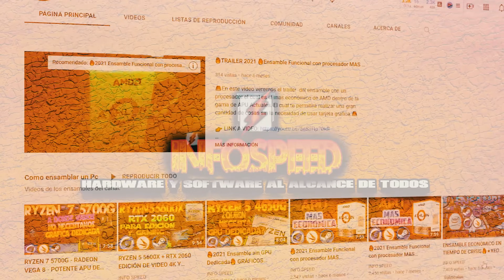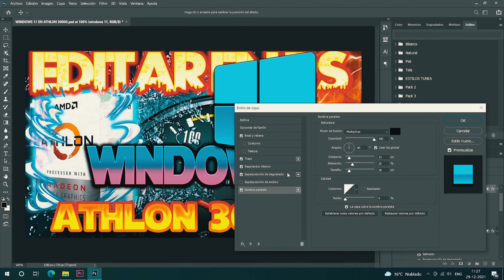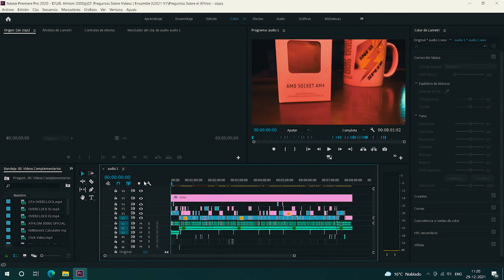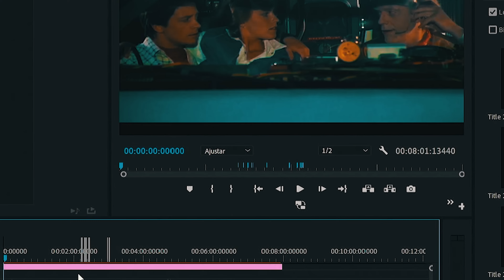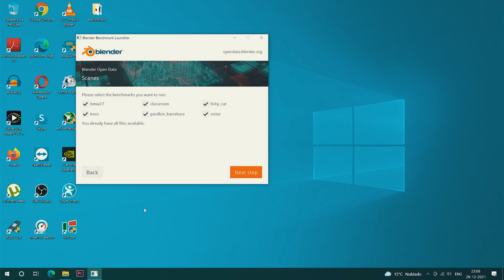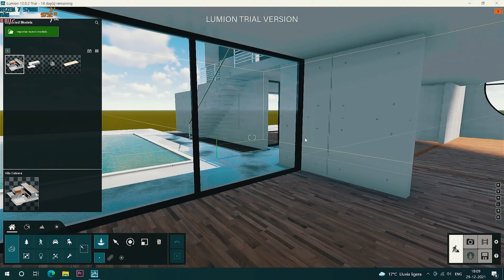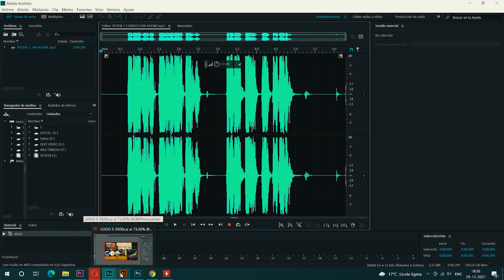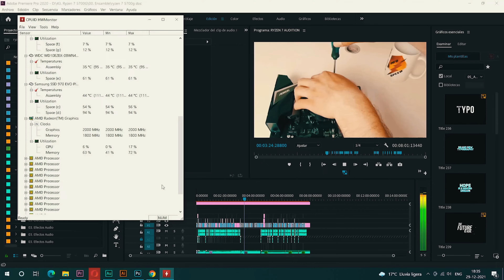PROGRAMAS PROFESIONALES👉 RYZEN 7 5700G - RADEON VEGA 8 - BLENDER - PHOTOSHOP - LUMION - REVIT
🚨En este video analizaremos al Ryzen 7 5700G con los gráficos Vega 8 el cual es el tope de gama del segmento de las APU. Analizaremos este procesador en el ámbito profesional, en programas como Photoshp, Adobe Premiere, Ilustrator, Blender, Revit, Autocad, Lumion.
Solo analizaremos esta CPU, pero te adelanto que si a futuro se combina con una grafica potente cuando puedas permitírtelo sera un excelente PC, pero por mientras los Radeon Vega 8 Sacaran la cara..🚨

PROGRAMAS PROFESIONALES👉 RYZEN 7 5700G - RADEON VEGA 8 - POTENTE APU DE AMD👉ES LA MEJOR APU?🚨

👉Índice
00:00 Temario del Video
00:31 Sponsor
02:42 Introducción a Pcs para uso profesional
01:17 Que se necesita para el Trabajo Profesional
01:41 Photoshop
02:15 Autocad
02:45 Edición  de video a 1080p
03:20 Edición  de video a 4k
04:18 Blender
05:03 Lumion
06:08 Revit
06:34 Uso de la Memoria Ram
07:16 Conclusion

👉COMPONENTES.
-Cooler: Stock.
- Almacenamiento: Samsung NVME 970 Evo Plus.➞

Precio del Ensamble: $807.430 Pesos Chilenos.